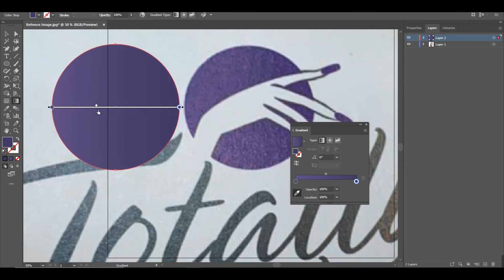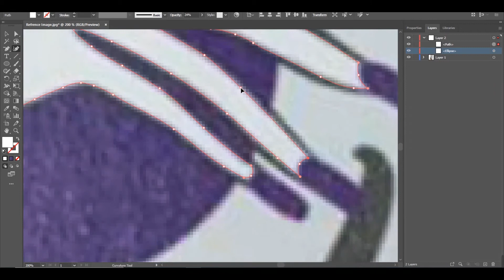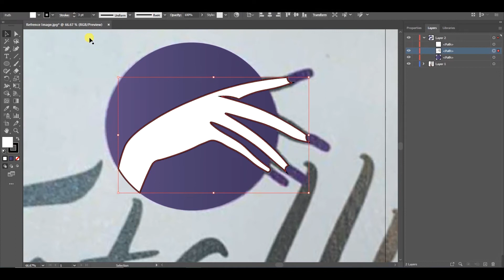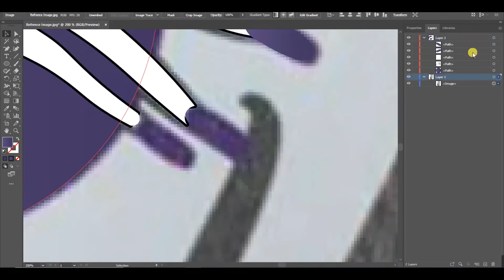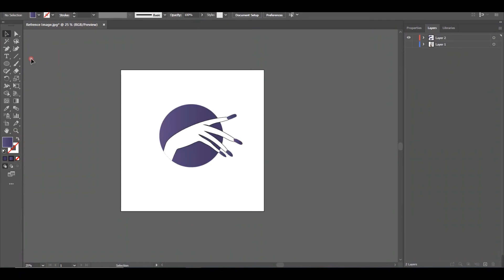Illustrator - Logo Tracing [Sadia M]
Hello Everyone,
In this video you will see Image Tracing, Vector, Logo tracing at the speed 400%.
* Project: Adobe Illustrator - Image/Logo Tracing
* Product: Logo
* Reference File: Image for tracing is provided by client
* Details:
This is a demonstration video for my Upwork profile and clients.

Copyright: I do allow this video for sharing/ download / personal learning  but no one can use this as their content by any means( not even as Shorts ). Upon usage as personal content I'll claim the copy rights.

Many thanks,
Sadia M